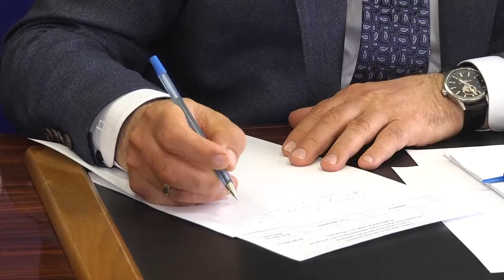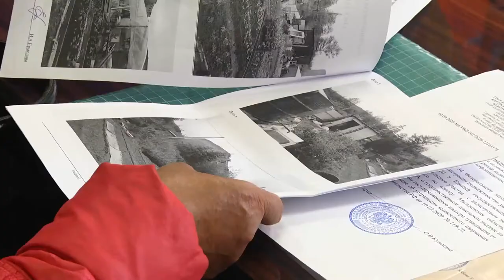Личный прием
Магадан 2021